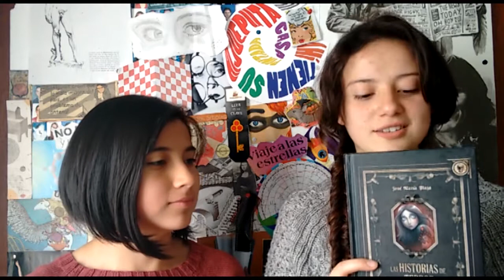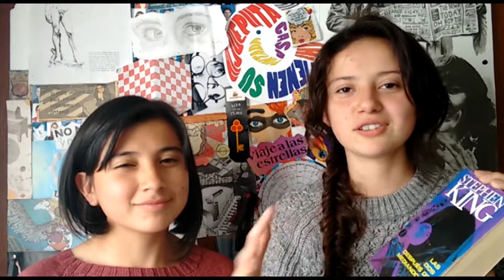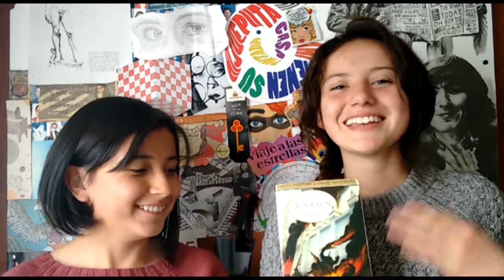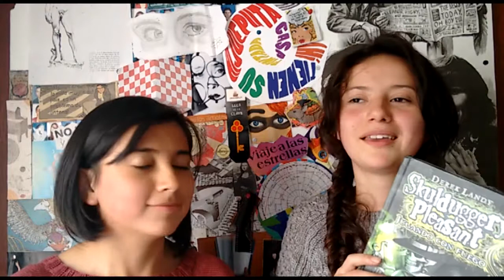BookTag: 7 Pecados capitales de leer⎟Y Punto